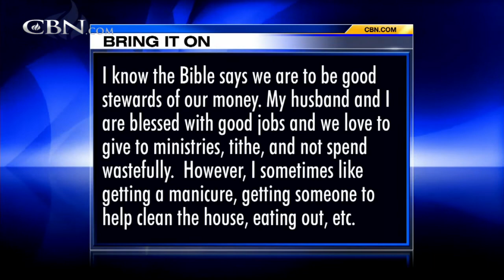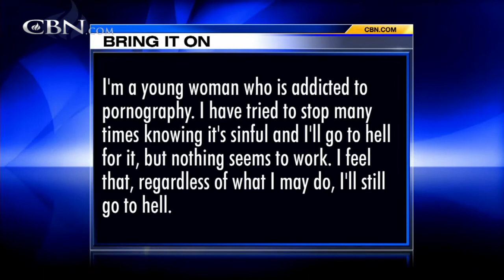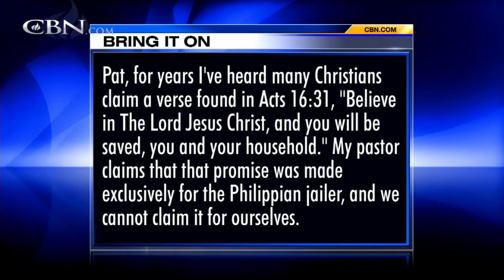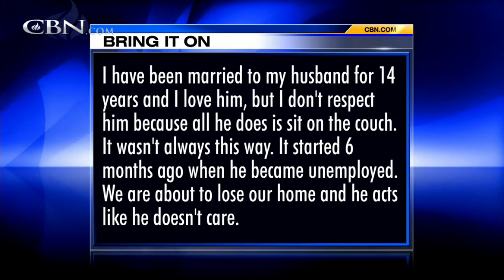Bring It On-Line: Good Stewards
How do we know how to have the right balance between being good stewards and enjoying what God has given us?
I've heard many Christians claim a verse found in Acts 16:31, "Believe in The Lord Jesus Christ, and you will be saved, you and ...